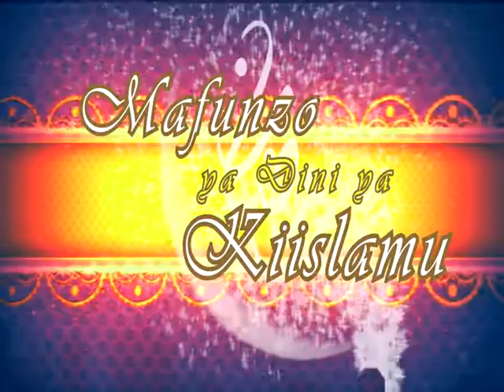KUMJUA ALLAH KAMA NJIA MOJA YA MALEZI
Unapoafiki kuanza malezi, tambua mikakati kambambe ya kutilia maanani. Tazama zaidi ili kupata ufahamu  kutoka kwa Maalim Shaffy Yakub